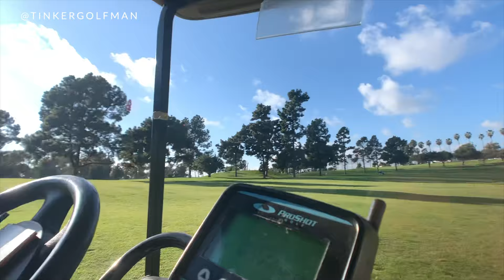1 on 1 @TinkerGolfMan vs marzkingpapa at Big Rec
*Cut By: Ashtene Pineda / Instagram: @ashtene

Check out me and a great friend marzkingpapa play some 1 on1 on the links!